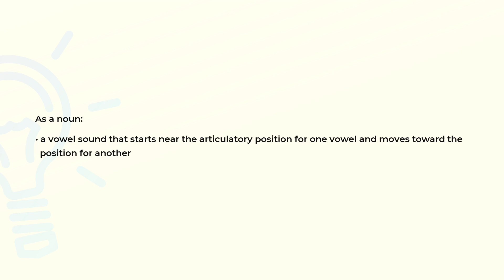What is the meaning of the word DIPHTHONG?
Definition and spelling of the word DIPHTHONG.

(00:00) Intro
(00:07) As a noun
(00:19) Spelling

As a noun (00:07):
• a vowel sound that starts near the articulatory position for one vowel and moves toward the
  position for another